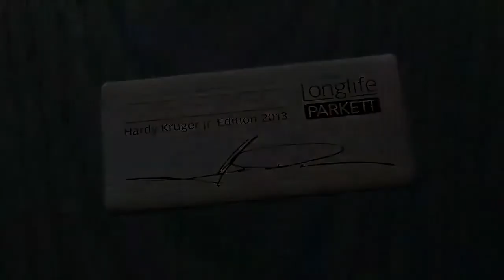Паркет Meister Германия в Санкт Петербурге